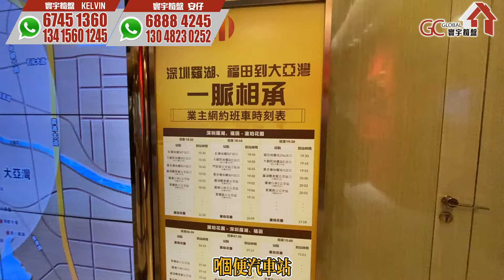誠哥搞新動作送車位【惠州澳頭 | 和記黃埔-瀧珀花園花園】港人居住社區港式會所 | 步行可到沃爾瑪【寰宇筍盤 | 上市公司附屬機構】惠州樓盤 投資大灣區 粵港澳大灣區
💎寰宇筍盤主持人專線 :
（提前預約專車睇樓）
☎️香港：68884245 安仔

歡迎致電:
香港店專線📞電話 98889272 陳先生 EASON

深圳店專線📞電話 91337910 鄭先生 ANDY

惠州店專線📞電話 67451360 伍先生 KELVIN

中山店專線📞電話 98889252 張小姐 FRED